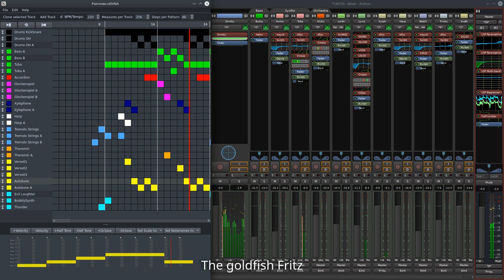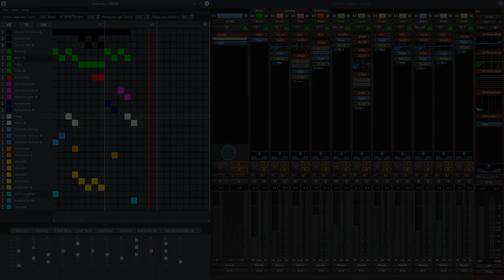MyLoFy - Fritz The Creepy Goldfish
Lyrics:
The scientist Dr. Renitent
someday had a great idea
to perform an experiment
without much fear

He took his tiny friend
the goldfish Fritz
attached dead components
and several other bits

Fritz felt quite right
had just some pain
and a huge appetite
for a big, juicy brain

-Ardour a-compressor